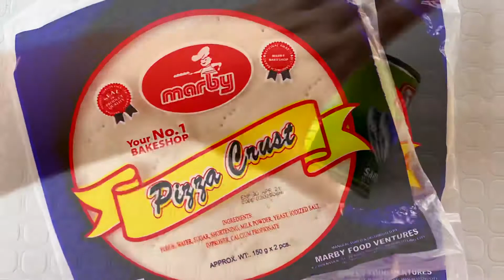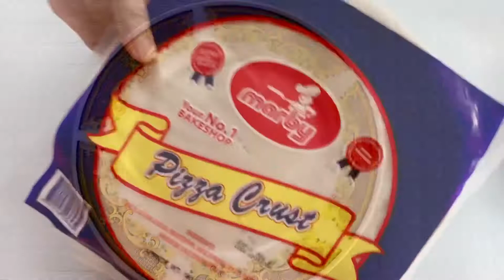How to make affordable Sardines Pizza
Pizza is a savory dish of Italian origin consisting of a usually round, flattened base of leavened wheat-based dough topped with tomatoes, cheese, and often various other ingredients, which is then baked at a high temperature, traditionally in a wood-fired oven. A small pizza is sometimes called a pizzetta.

INGREDIENTS:

PIZZA CRUST
SARDINES
CHEESE
HOTDOG
ONION
PINEAPPLE